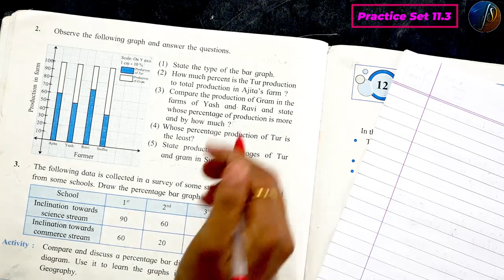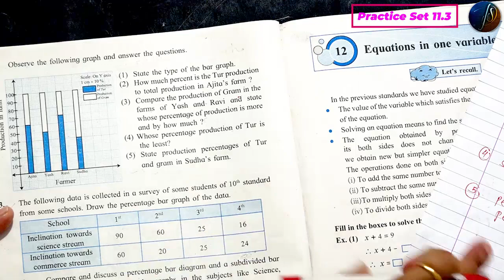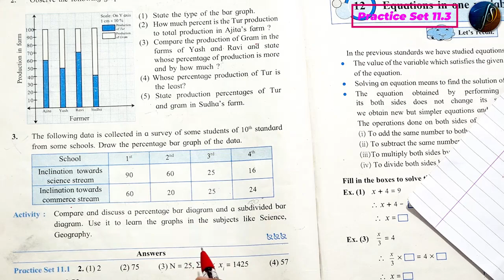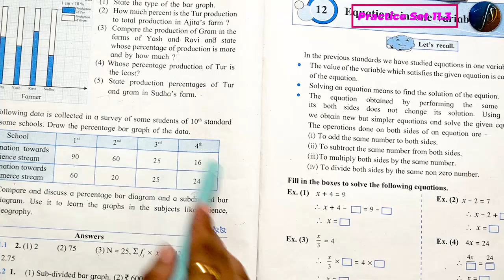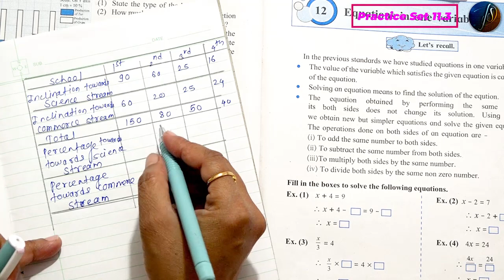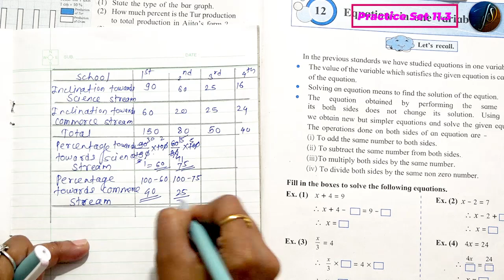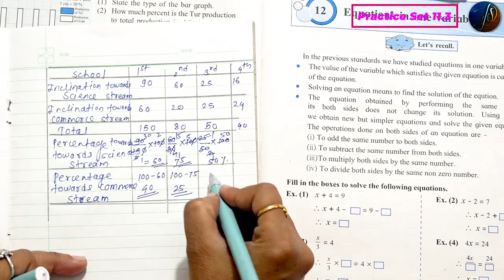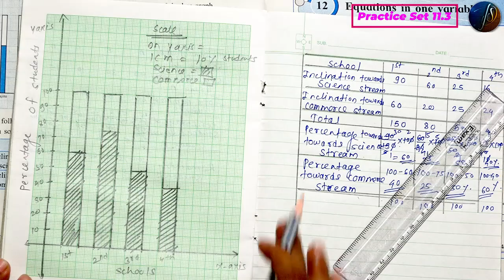8th Maths | Practice Set 11.3 | Statistics | Chapter 11 | Part 7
8th Maths | Practice Set 11.3 | Statistics | Chapter 11 | Part 7